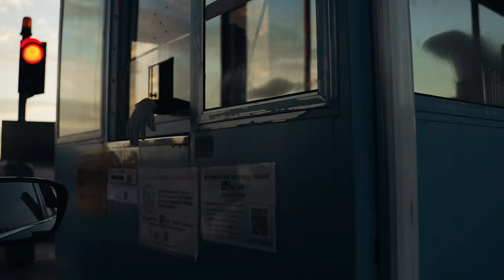Unknown T x Skillibeng - Wollan (Music Video)